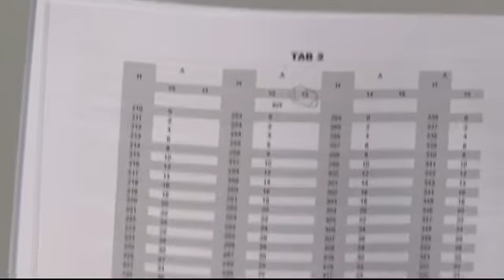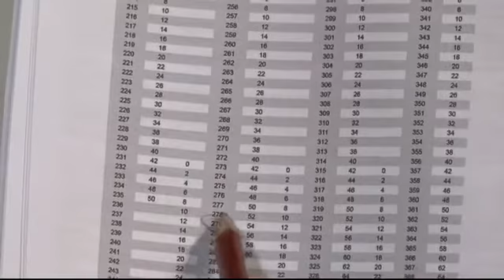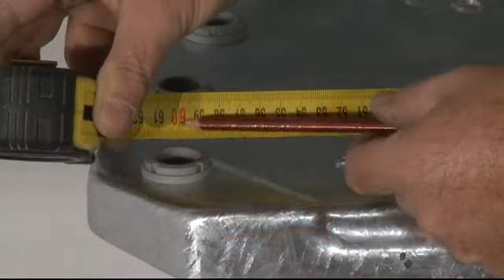Fontanot Pixima Steel Zink -kierreportaiden asennus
Videolla näytetään miten Fontanot Pixima Steel Zink -kierreportaat asennetaan.